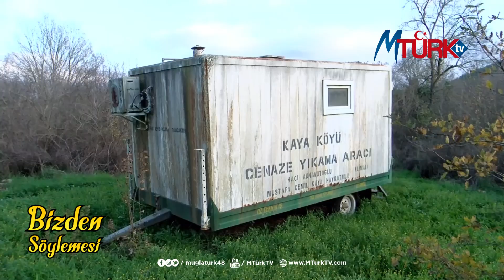Bizden Söylemesi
Kayaköydeki Tarihi Cami nın Tuvalet ve şadırvanı yok